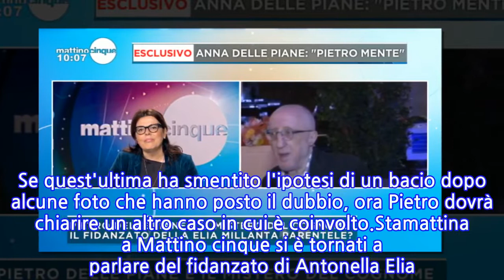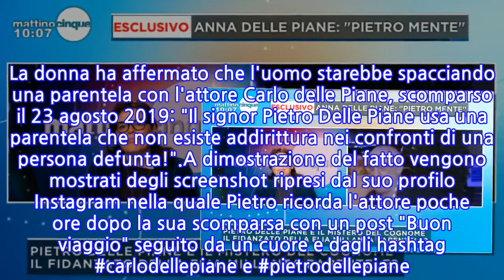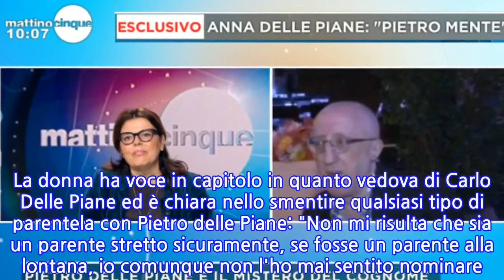Il caso della parentela di Pietro delle Piane con...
Il sempre più discusso Pietro delle Piane ha delle nuove beghe da risolvere dopo l'accusa del presunto tradimento di Antonella Elia - reclusa nella casa del Grande Fratello VIP da quasi due mesi - con l'ex dell'uomo, Fiore Argento. Se quest'ultima ha smentito l'ipotesi di un bacio dopo alcune foto che hanno posto il dubbio, ora Pietro dovrà chiarire un altro caso in cui è coinvolto.Stamattina a Mattino cinque si è tornati a parlare del fidanzato di Antonella Elia. Morena Zapparoli (vedova di Gianfranco Funari) ospite in studio ha acceso i riflettori su una vicenda che - se confermata - avrebbe del clamoroso. La donna ha affermato che l'uomo starebbe spacciando una parentela con l'attore Carlo delle Piane, scomparso il 23 agosto 2019: "Il signor Pietro Delle Piane usa una parentela che non esiste addirittura nei confronti di una persona defunta!".A dimostrazione del fatto vengono mostrati degli screenshot ripresi dal suo profilo Instagram nella quale Pietro ricorda l'attore poche ore dopo la sua scomparsa con un post "Buon viaggio" seguito da un cuore e dagli hashtag carlodellepiane e pietrodellepiane. A corredo ci sono i commenti degli utenti del social, che dalle sue parole hanno dedotto un legame di famiglia con l'Artista. Qualcuno arriva persino a scrivere "Non sapevo che fosse tuo padre" seguito dal like di Pietro.Alla luce di tutto ciò, per cercare di capire quanto c'è di vero e quanto no interviene Anna Crispino nella parte della trasmissione condotta da Federica Panicucci. La donna ha voce in capitolo in quanto vedova di Carlo Delle Piane ed è chiara nello smentire qualsiasi tipo di parentela con Pietro delle Piane: "Non mi risulta che sia un parente stretto sicuramente, se fosse un parente alla lontana, io comunque non l'ho mai sentito nominare. Se la vedrà questo signore con la sua coscienza"
INFORMATION
• Source: gossipblog